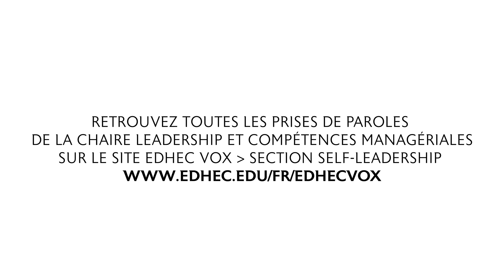Développer son leadership face aux croyances inhibitrices | Chaire EDHEC Leadership Development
Peut-on apprendre à développer son leadership ? Sylvie Deffayet Davrout, Directrice de la Chaire Leadership Development à l’EDHEC Business School explore les fondements de l’apprentissage et l’impact des croyances dans le monde de l'entreprise. La croyance constitue la pierre angulaire de la réflexion d’un individu et l'aide à construire un raisonnement pour justifier un comportement ou une situation. Lorsqu’elle est subite, la croyance génère des freins préjudiciables dans le monde professionnel (perte de confiance en soi, perte de ses moyens…). On parle alors de croyance inhibitrice. Comment les reconnaître ? Comment les éviter ? Découvrez-le dans ce segment.

🔸 À propos du professeur Sylvie Deffayet Davrout :
Sylvie Deffayet Davrout, PhD, est Professeur de management et dirige la Chaire Leadership Development à l’EDHEC Business School. Psychologue clinicienne, coach et docteur en Gestion, elle y a développé la pédagogie Learning Teams™ qui réhabilite le responsable dans son pouvoir d’agir. Elle milite pour des enseignements inductifs et collaboratifs du leadership.

🔸 À propos d’EDHEC Vox :
EDHEC Vox est la plateforme de partage de savoirs sur laquelle les experts de l’EDHEC prennent la parole. Sa vocation est de donner des clés de compréhension du débat public en matière d’économie et d’être un espace d’inspiration pour les organisations. À travers les points de vue, analyses et réflexions des chercheurs et des experts de l’EDHEC Business School, cet espace participe à la démarche active de dissémination de la recherche et des savoirs produits par l’école dans de nombreux domaines (numérique, économie, entrepreneuriat…) afin de les rendre accessibles et utiles à tous.